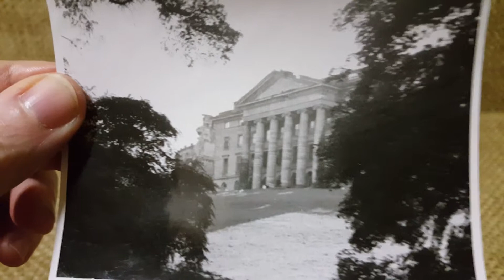Unknow Building. - Who Knows What It Is !?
This building seems to have been bombed.